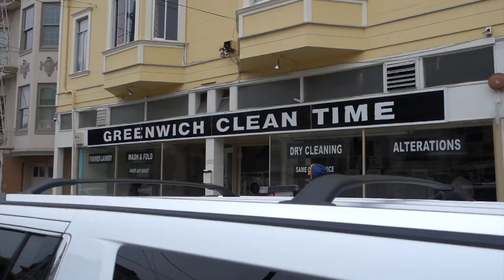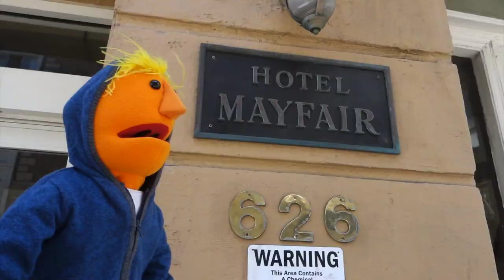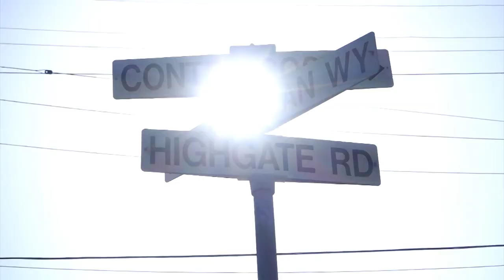Hope and Social - "London"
A music video I made in 2016.

This track and the album FEEL are available on a Pay What You Want basis (including FREE/ZERO) You can find all of the other videos for the album